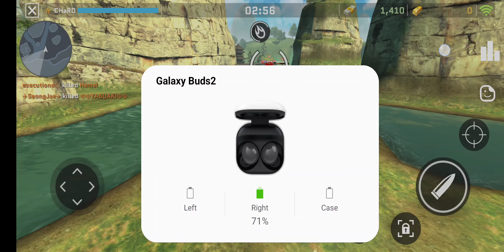MASSIVE WARFARE AFTERMATH 🫶 JUGGERNAUT 🫶TIER 3 (season 13)🥰